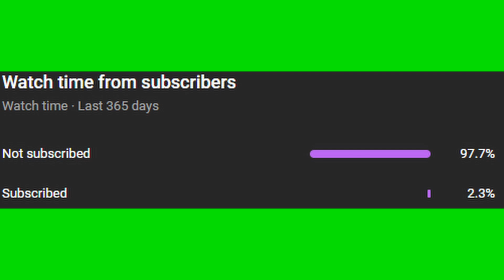PET SIM X I Got Chest Mimic and many Exclusives For Free And I Spend Billions of Gingerbreads Event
please buy my roblox shirt so that i can buy other vip server games and so that i can renew my server anytime this is my roblox groups: